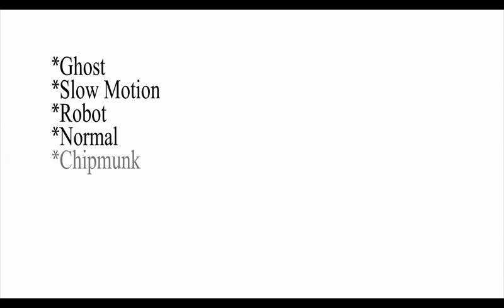Easy Voice Changer by RP infosoft for Android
Change your voice and have fun listening to your modified voice!

Record your voice and apply any effect you want!

Voice Changer is an entertaining app with great graphics.
Have fun with your kids with voice changer!

INCLUDES FOLLOWING EFFECTS:
✔ Ghost
✔ Slow Motion
✔ Robot
✔ Normal
✔ Chipmunk
✔ Funny
✔ Bee
✔ Elephant
✔ More sounds automatically added when update app

For our privacy policy and the rest of our mobile apps, please